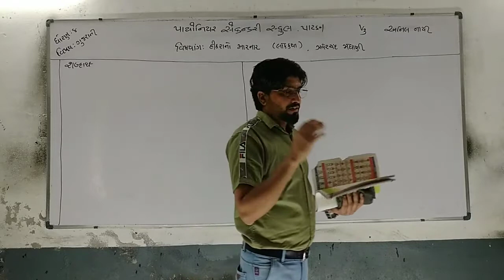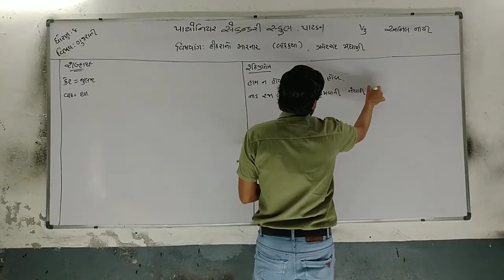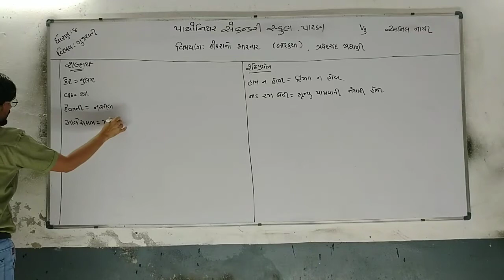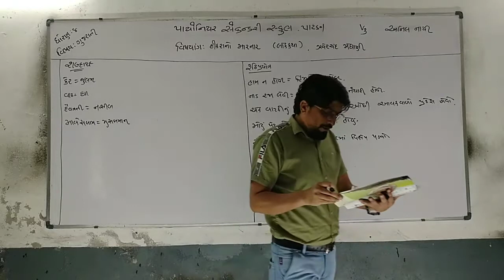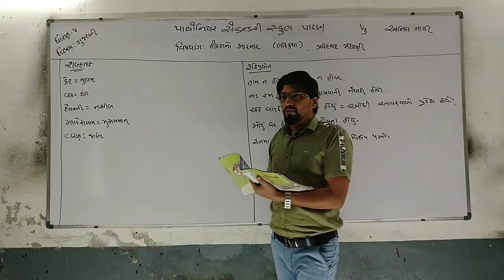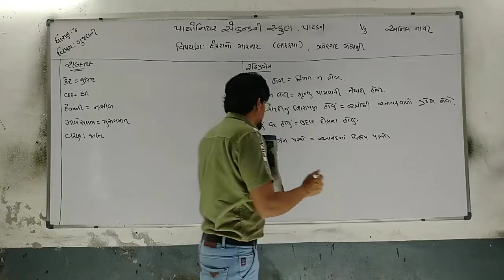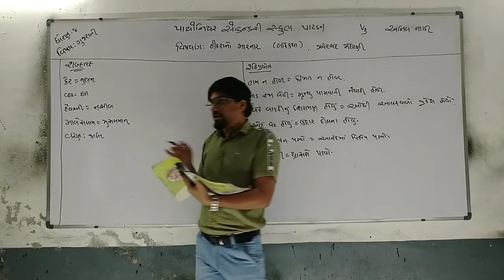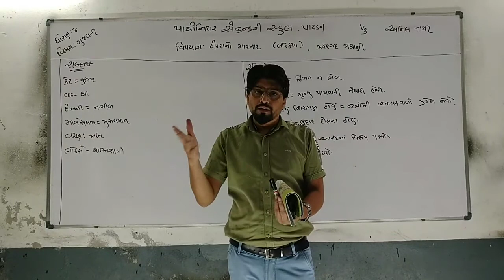Std 8 Gujarati DIKRANO MARNAR V 3